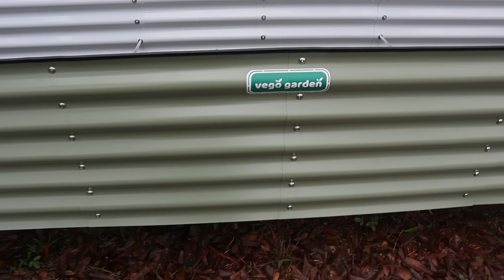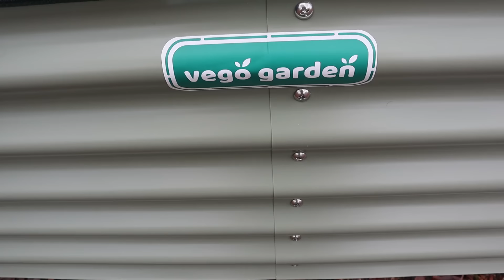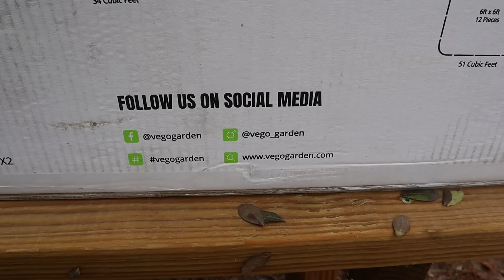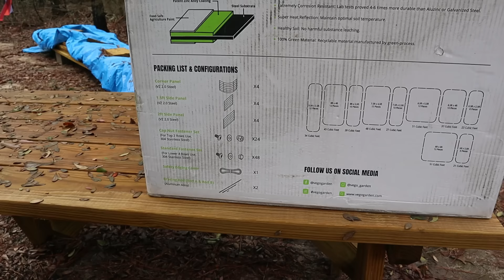Raised Garden Beds are a MUST! Vego Garden: Unleash Your Green Thumb!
@vego_garden  will be a great asset to our High Tunnel and raised bed gardens this year.  Follow us as we fill them with dirt, compost, and plants. Let's Grow together this spring. Check out the Vego Garden website  Our LInk:

2. On your favorite podcast platforms like Spotify, iTunes, iHeart Radio, and about 10 more.
3.  If you want to go directly to the podcast use this

SWEET POTATO MANUAL
CARROT MANUAL
ENGLISH PEA MANUAL   books written by Danny.
 These books show how to plant, grow, harvest, cook and preserve these vegetables.  The books include pictures from Deep South gardens that show step by step.
▶▬ COOKBOOK  compiled by Wanda
From Garden to Pantry to Table in the Deep South Kitchen

▶▬  AMAZON LINK: ▬  You shop for ALL your Amazon needs and we receive a small commision.

▶▬ Water Filtration System or LONG TERM FOOD STORAGE:   Alexa Pure